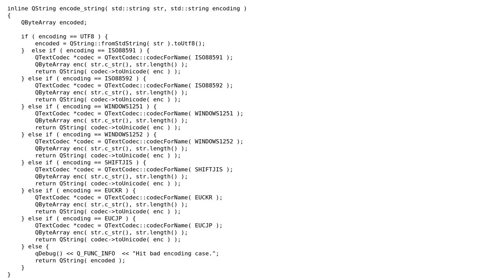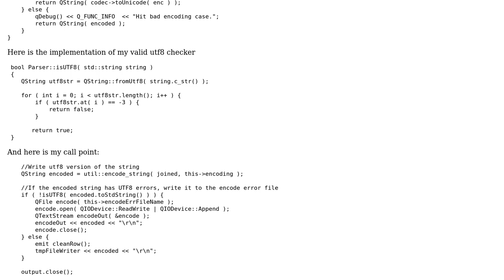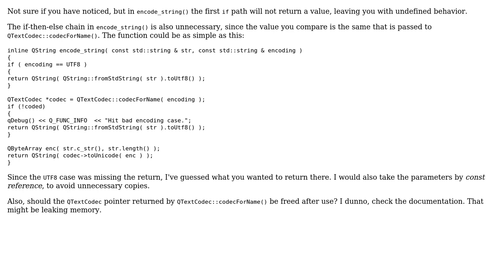Code Review: Corrects the encoding of a CSV file in Qt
With thanks & praise to God, and with thanks to the many people who have made this project possible! You are responsible for your own actions.